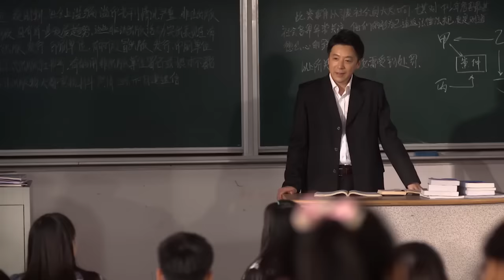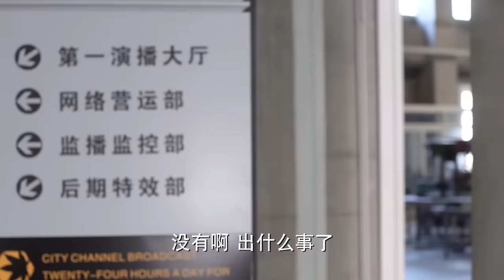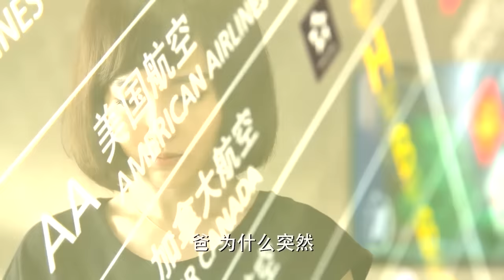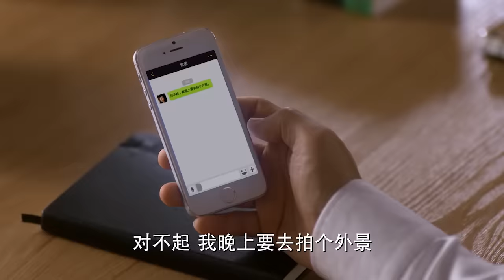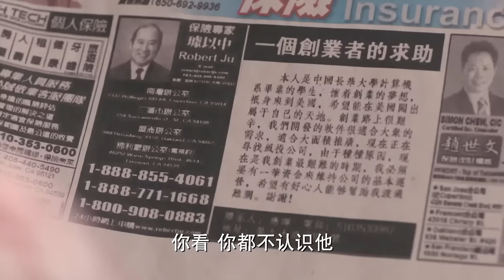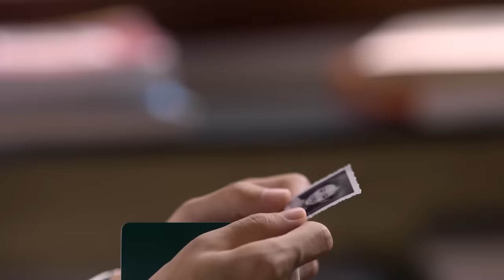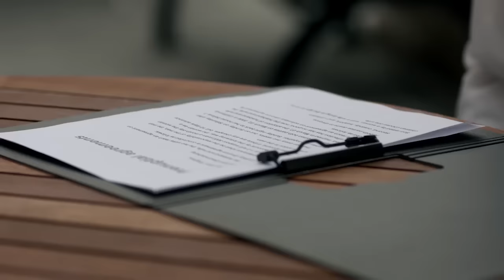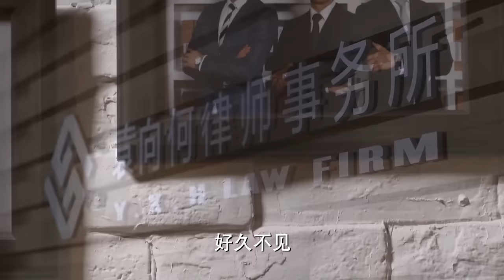【Full Movie】我的超強佔有慾男友 💗 Chinese Television Dramas